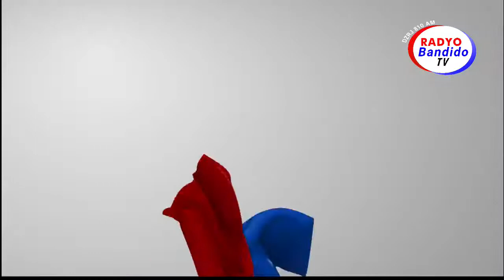ANG BUHAY AT BATAS (30 JUNE 2020 EPISODE) KASAMA SI JAYSON QUITIQUIT NG MAGNUM AUTOPARTS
Ang Buhay at Batas is hosted by Atty. Nikki de Vega and Atty. Karlo Nicolas and airs live every Tuesday 12-1pm at Channel 224 (sky cable), Channel 29 (digital TV), Chan 25 (TV Plus), DZRJ 810AM Radio, livestreaming at Facebook and Youtube. Atty. Nikki and Atty. Karlo answer questions sent to them via private message at the Facebook Page of Ang Buhay at Batas. The questions involve all aspects of Philippine law, from annulment of marriage, legal separation, property rights between spouses, property rights between co-owners, inheritance, taxation, questions on criminal cases, illegal dismissal and termination disputes, labor cases,
questions about civil cases, questions on divorce in the Philippines, topics involving employee rights, employer rights, company human resource or HR issues, relationship issues, the law on violence against women and children or vawc,
deeds of sale of property, including land, condominiums, vehicles, and others, land titles, land titling, ownership of property, libel, slander, cyberlibel and other cybercrimes like hacking and illegal access. We also talk about life in general, and the lives of ordinary individuals, public figures, actors and actresses, and others who have made a mark in Philippine society, and whose life stories and experiences are worth sharing as a source of inspiration to all.